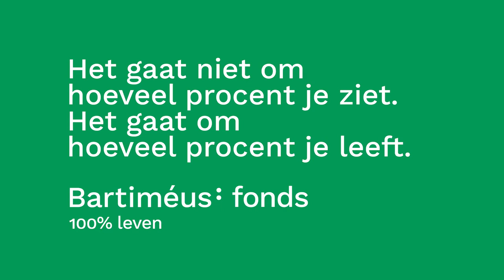TeamVIT Werelduurrecord 100% leven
TeamVIT, Vincent ter Schure en Timo Fransen tijdens hun poging om het werelduurrecord tandemwielrennen te verslaan. Daarnaast vertelt dit ambitieuze tandemteam over hun Paralympische doelen. En hoe sporten je het gevoel geeft dat je 100% leeft, ook al heb je een visuele beperking.